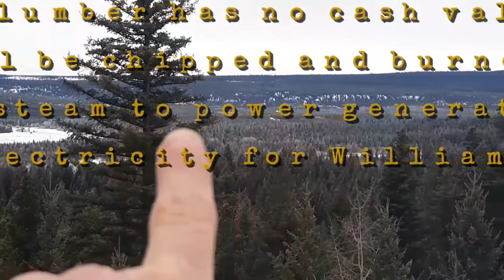Message from BOA Farms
I look at it this way... For centuries now, man has done everything he can to destroy, defile, and interfere with nature: clear-cutting forests, strip-mining mountains, poisoning the atmosphere, over-fishing the oceans, polluting the rivers and lakes, destroying wetlands and aquifers... so when nature strikes back, and smacks him on the head and kicks him in the nuts, I enjoy that.
I have absolutely no sympathy for human beings whatsoever. None. And no matter what kind of problem humans are facing, whether it's natural or man-made, I always hope it gets worse.
~George Carlin